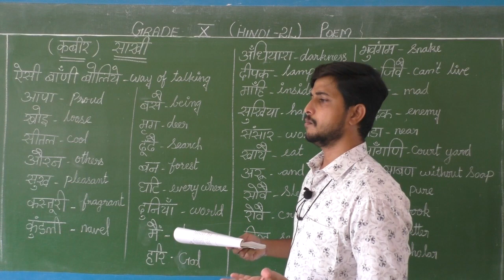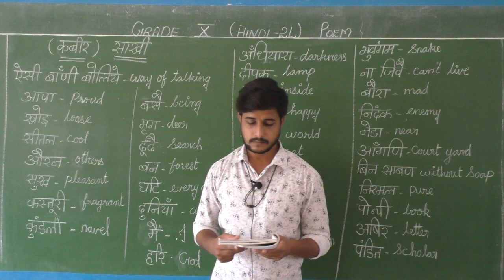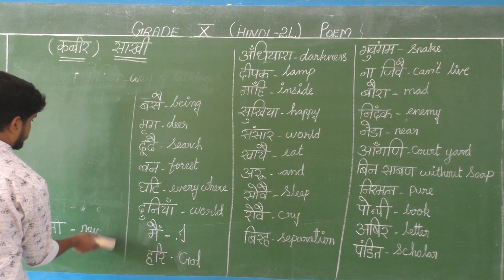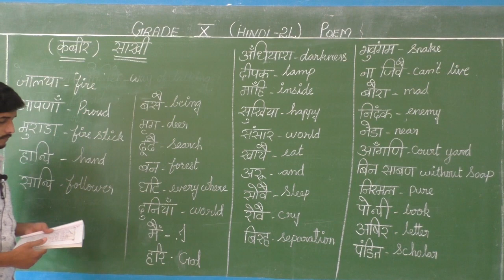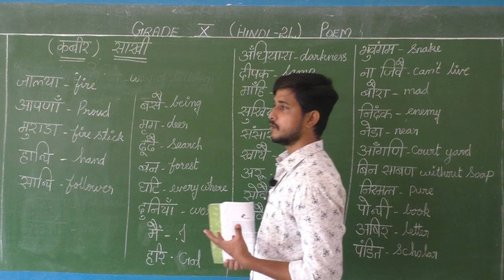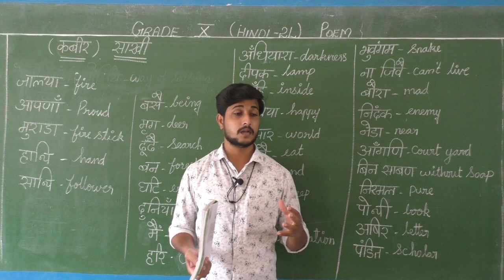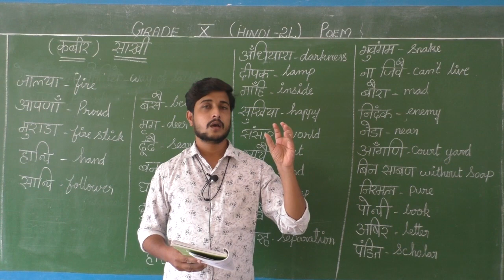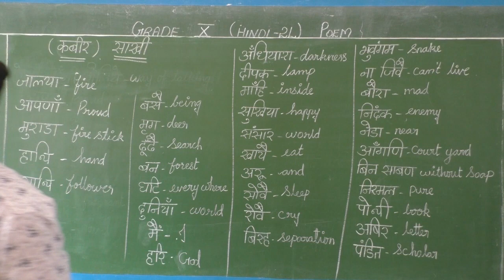GRADE X HINDI 2L POAM